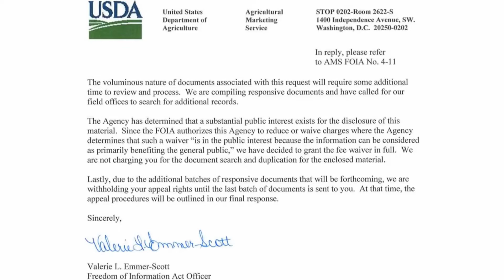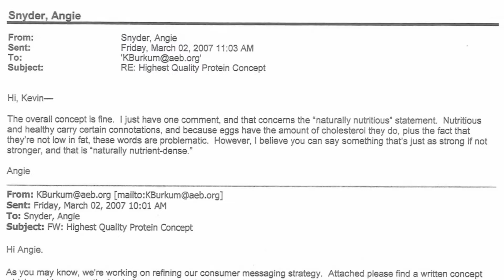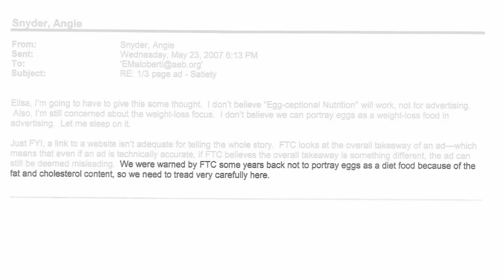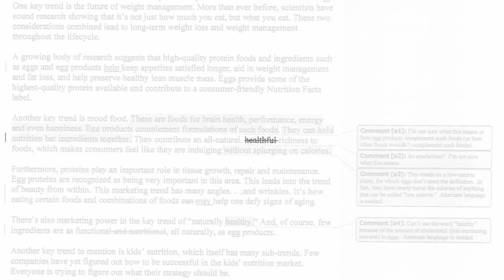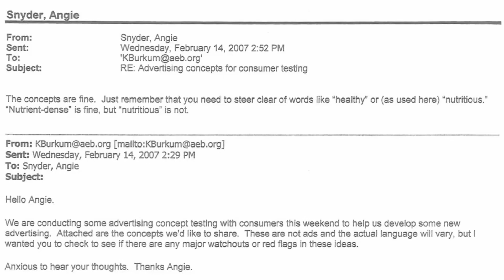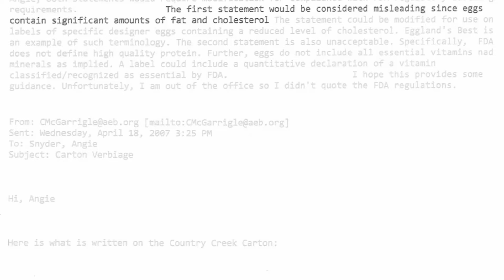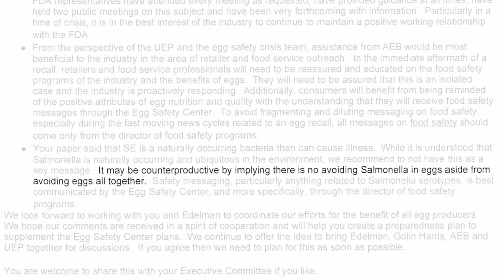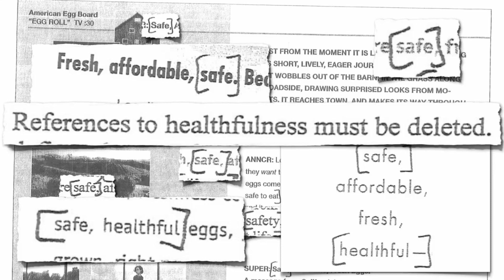Are Eggs Really Healthy?...Hmm